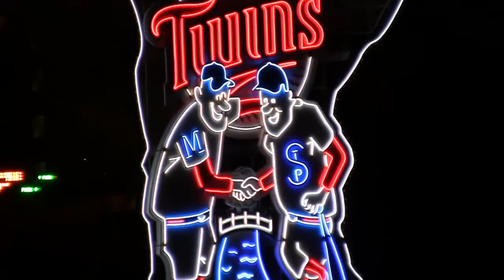Minnesota Twins Target Field Fireworks July 1, 2011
This is the postgame fireworks show at Target Field 7-01-11 when the Twins played the Brewers and won 6-2. The show started around 1150pm and ended around midnight. There was a 2 hour rain delay and the game began at 9pm.